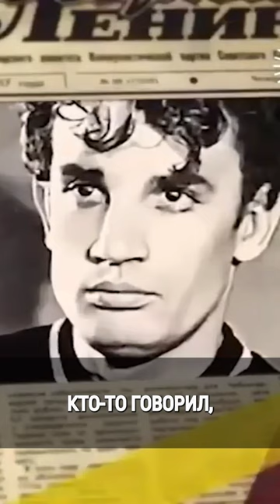Трагическая смерть актёра Евгения Урбанского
Трагическая смерть на съёмках актёра Евгения Урбанского: